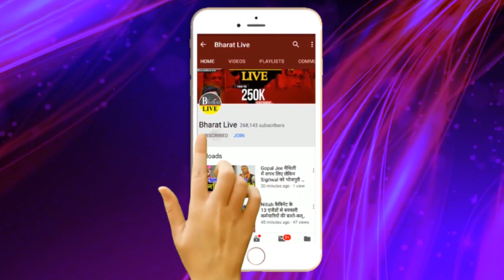जातीय जनगणना पर नीतीश की मुहर इस दिन फिर होगी तेजस्वी से मुलाकात